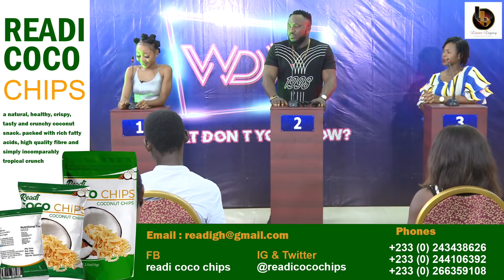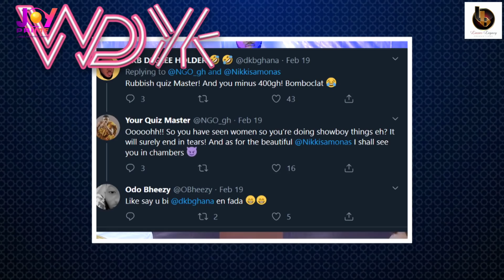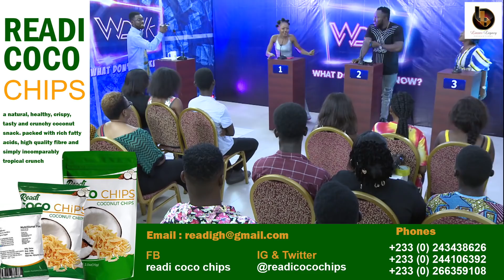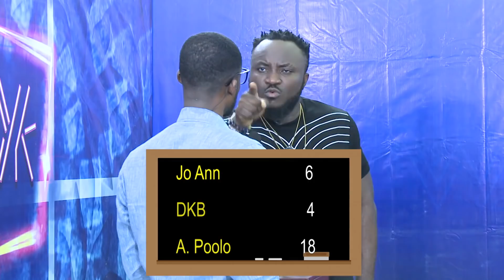What Don't You Know? Akuapem Poloo Vs DKB Vs Jo Ann Sackey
What Don’t You Know? stars actor Nana Gyasi Owusu (NGO) as Host as he takes the show to unconventional and controversial lengths to confuse, unsettle and ridicule his contestants.